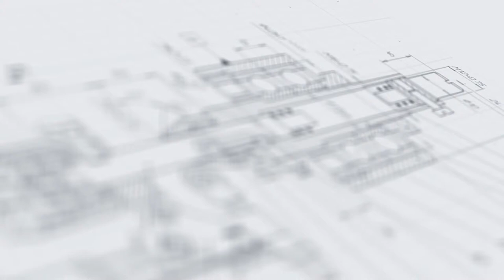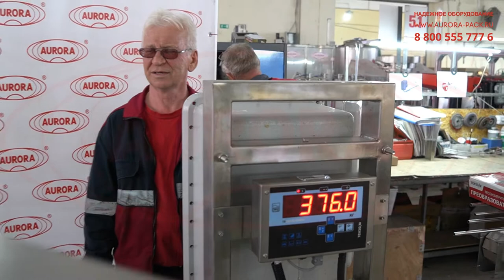Весовая машина розлива больших объемов МД-100 во взрывозащищенном исполнении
В данном видео показан принцип работы весовой машины розлива больших объемов МД-100 во взрывозащищенном исполнении

Описание:

Универсальная система высокоточной и быстрой перекачки жидкостей в кубовые контейнеры МД-100 представлена в специализированном взрывозащищенном исполнении шкафа с электрокомпонентами (Ех). Данная особенность позволяет использовать оборудование для розлива растворителей, едких смесей, горючих жидкостей и других агрессивных продуктов.

Станция налива адаптирована к розливу жидкостей в еврокубы в объеме дозы до 800 литров. В состав оборудования включен весоизмерительный преобразователь со степенью защиты оболочки IP65, который при помощи датчиков определяет показания текущего веса и его отображение на цифровом индикаторе. Для подачи продукта в систему дозирования установлен пневматический химстойкий насос. Оборудование может применяться для розлива сырьевых жидкостей напрямую с танкера посредством системы подключения к машине.

С более подробным описанием данного оборудования Вы можете ознакомиться на нашем сайте по ссылке

Характеристики:

Отрасль: Химия;
Тип тары: Еврокуб в обрешетке;
Погрешность дозирования: ±5%;
Вес фасовки, кг: 800;
Количество дозирующих сопел, шт.: 1;
Напряжение питания, В/Гц: 220/50;
Потребляемая мощность, кВт, до: 1;
Степень защиты шкафа с электрокомпонентами: Ех;
Требуемое давление воздуха компрессора, МПа: 0,8-1,0;
Габаритные размеры, мм: 2400×2750×3250;
Вес, кг, до: 400.